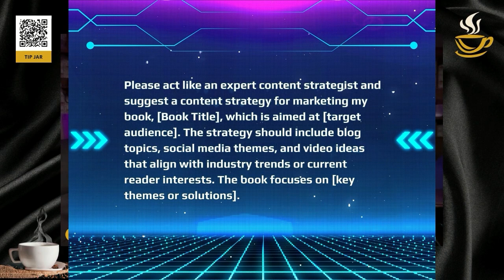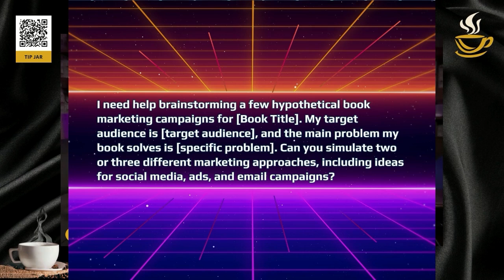AI Book Marketing: 5 Prompts That Drive Success | Coffee with Carma | Ep. 191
Join Carma Spence on "Coffee with Carma" as she dives into how AI can revolutionize your book marketing strategy. This episode covers five essential AI prompts to help authors create engaging social media posts, craft effective email campaigns, develop detailed audience personas, formulate a content strategy, and brainstorm hypothetical marketing campaigns. Carma also discusses her book 'Serve Up Your Book' and offers a free Google Doc with all the prompts discussed. Learn how AI can make marketing your book easier and more effective. Don't miss this insightful episode designed to help authors at every step of their journey.

Was this episode helpful? Drop a tip in the tip jar at BuyMeACoffee.com/carmaspence

Highlights:

00:00 Introduction to Coffee with Carma
00:34 Using AI for Book Marketing
01:12 Prompt 1: Social Media Posts
03:42 Prompt 2: Email Campaigns
06:02 Prompt 3: Audience Personas
09:18 Prompt 4: Content Strategy
11:34 Prompt 5: Hypothetical Campaigns
14:29 Conclusion and Next Steps